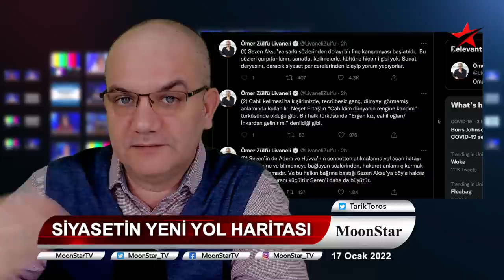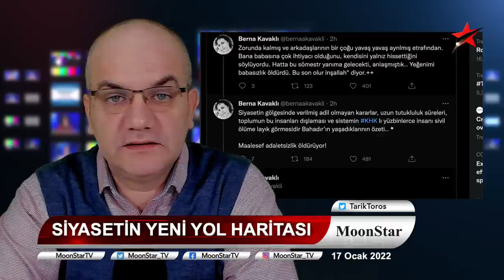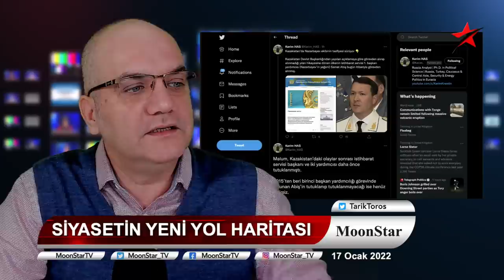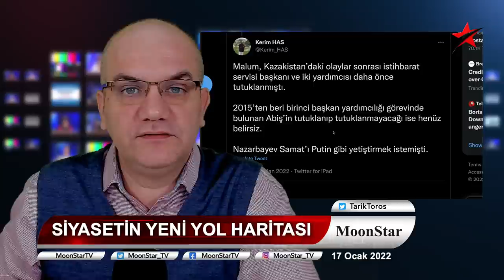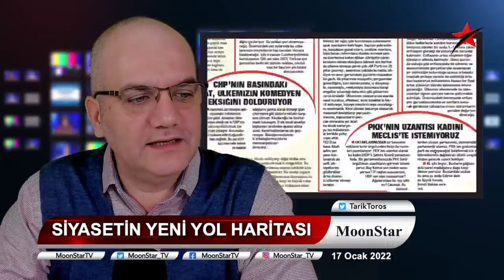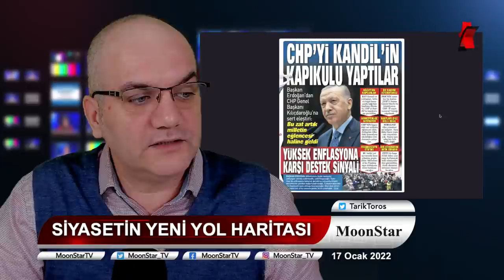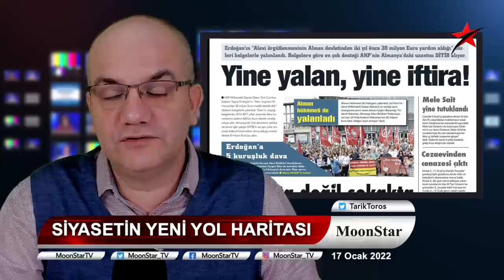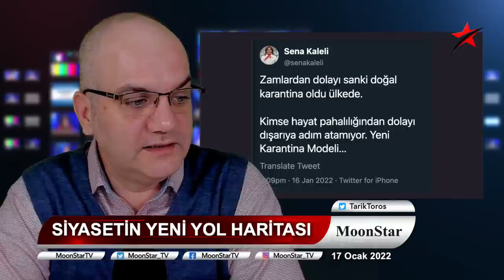Sezen Aksu kime "cahil" dedi..? | Tarık Toros | Manşet | 17 Ocak 2022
17 Ocak 2022
Manşet

• İşte Erdoğan'ın prompter'dan çıktığı o bölümün kodları..
• Bülent Ersoy'dan sonra Sezen Aksu
• 16 yaşında canına kıyan Bahadır'ın taziye evi..
• Ukrayna, Kazakistan ve başı sıkışan Boris Johnson
• Erdoğan İBB'ye metrobüs aldırmadı, işte gerçek nedeni.
• "Tüm sıkıntıları biz çözeriz" manşeti ile deşifre olan gerçekler..